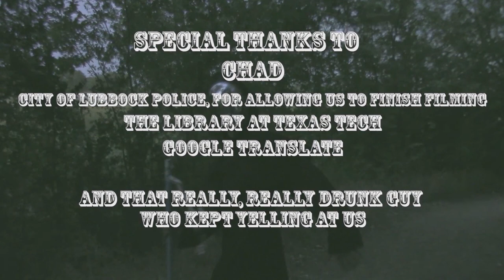LKW 1.3- Keep Your Eyes Open!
21 years before Mit-Ben's travels- His Master Sav-Ben and a close mysterious ally known only as The Mage; seek a quick solution to the arrival of the long dead Cho Nation orchestrated by Sav's original pupil, Hon. Tensions run high as the Bens are quickly being exterminated around them, and a familiar rival to Sav appears to end his mission prematurely.

It's Brother against Brother, this time on THE LETHAL KAI-GUNK-EN WARRIOR!

Join us on the journey of force, as we observe and learn the ways of the LETHAL KAI-GUNK-EN WARRIOR!

1.3- "Keep Your Eyes Open!"
written by Dave "Davben" Barkley

Sav-Ben - Sabin Jimenez
Mage-Ben- Chad Michael Bryan and Christian Esquivel
Sab-Ven- Ed Sandwich
Hon-Cho- Davben Barkley

Directed by: Davben Barkley